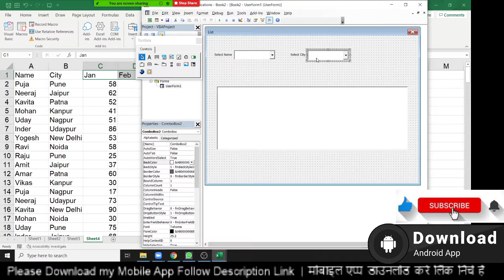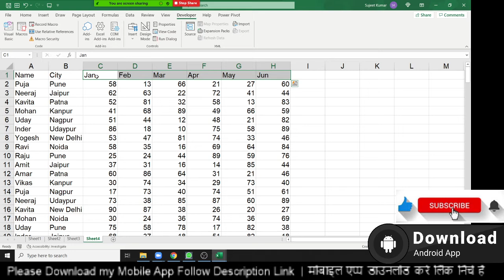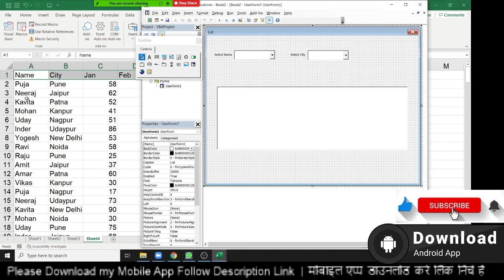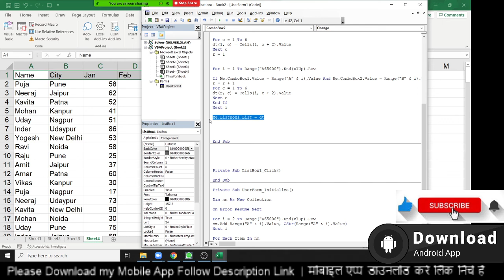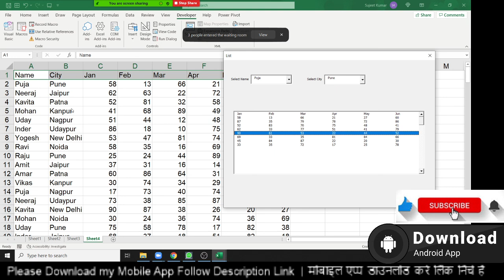Deepening List Box - Excel Userform Class